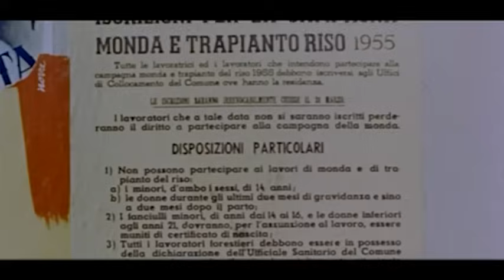La risaia | Drama| Film completo in Italiano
Regia: Raffaello Matarazzo
Sceneggiatura: Aldo De Benedetti, Ennio De Concini, Carlo Musso
Star: Elsa Martinelli, Folco Lulli, Michel Auclair
(1956)

Pietro, padrone di una grande risaia, riconosce tra le giovani lavoranti Elena, la figlia naturale. Non si dichiara ma cerca in tutti i modi di seguirla e proteggerla, causando delle incomprensioni in famiglia. Con Elsa Martinelli.

- LG Channels
- RlaxxTv